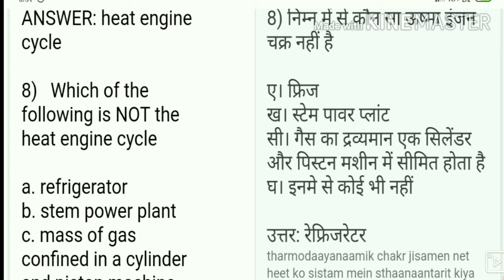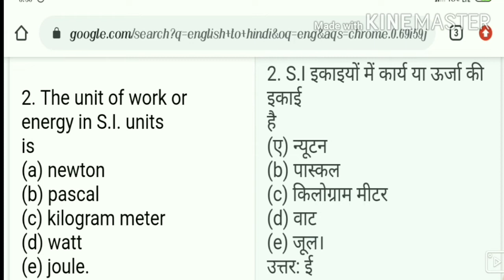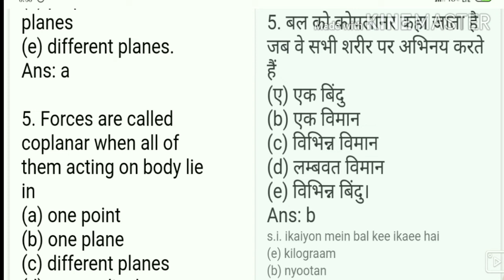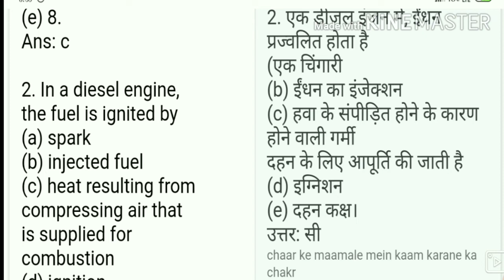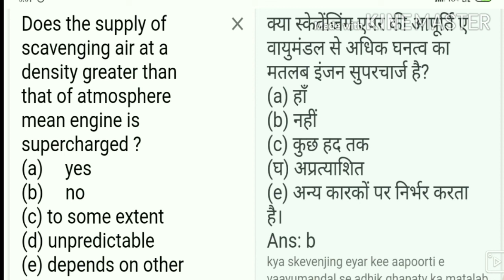NCL Mechanical: NCL Foreman previous year Question paper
NCL FOREMAN QUESTION PAPER, NCL model paper 2020, NCL mechanical Question paper, NCL FOURMAN requirement 2020, NCL requirement, NCL HEMM EXAM date, NCL EXAM 2020, NCL HEMM admit card date, NCL

Related tags-
• NCL Previous year Question paper
• NCL ELECTRONICS Previous year Question paper
• NCL mechanical Previous year Question paper
• NCL technician model paper
• NCL fourman model paper
1- ncl recruitment 2020
2- ncl vacancy 2020
3- ncl recruitment 2020 notification
4- ncl foreman recruitment 2020
5- coal india recruitment 2020
6- ncl technician recruitment 2020
7- ncl recruitment 2020 tamil
8- ncl recruitment 2020 apply online
9- northern coalfields recruitment 2020
10- ncl bharti 2020
11- NCL recruitment 2020
12- ncl online form 2020
13- ncl new recruitment 2020
14- ncl 2020 recruitment
15- ncl recruitment 2020 cut off
16- ncl recruitment 2020 salery
17- ncl recruitment 2020 syllabus
18- ncl recruitment 2020 siliguri
19- NCL HEMM EXAM date

Important Link.